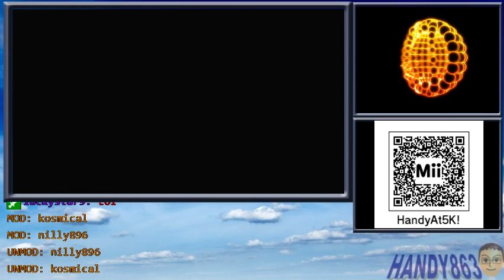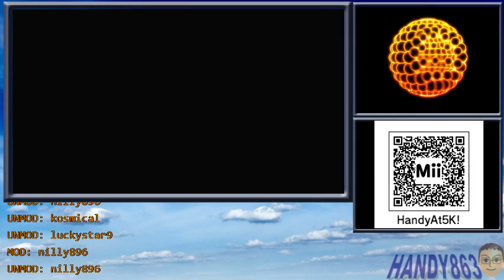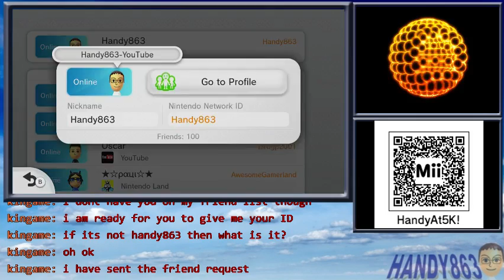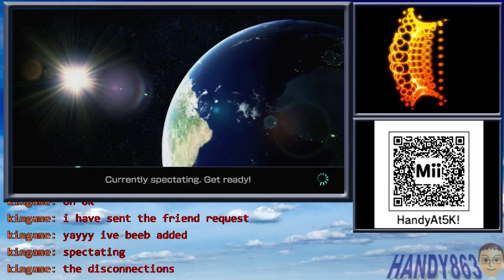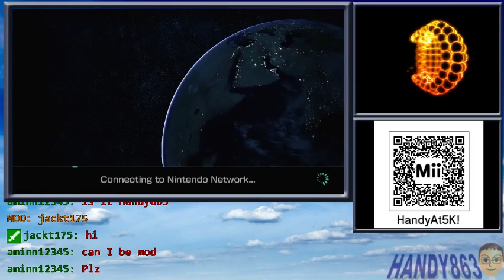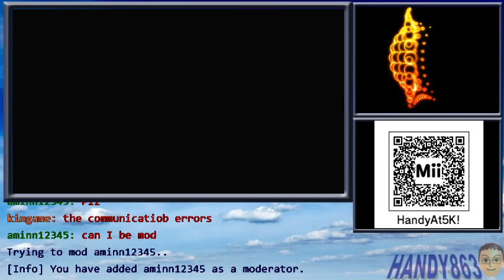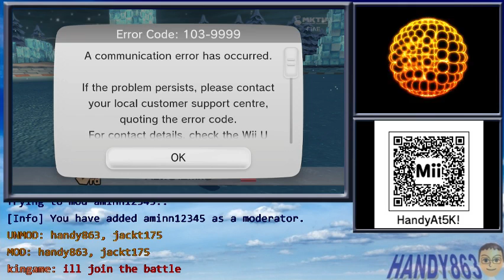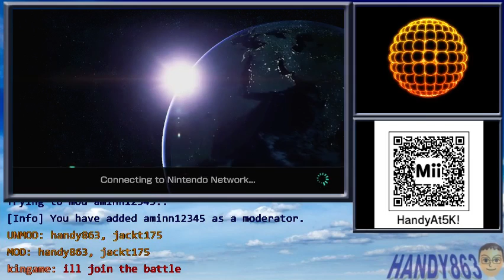[TWITCH STREAM] 5K YouTube Subs! - Mario Kart Wii Custom Tracks, Mario Kart 8 Online - Team863!